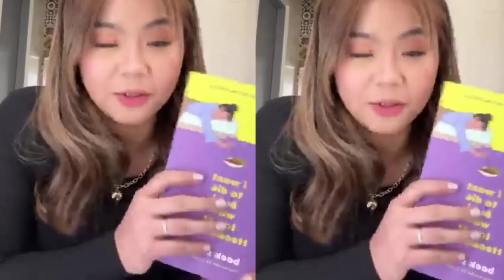Publiko NAGULAT Di INASAHAN na GAWIN Ito ng LIVE ni Miles Ocampo Habang Nag-promote ng Batang Quiapo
miles Ocampo facebook live upang I-promote ang kanyang bagong show na batang quiapo malapit na february 13 sa abscbn kapamilya primetime kasama sina coco martin at Lovi Poe. miles ocampo cast ng batang quiapo.